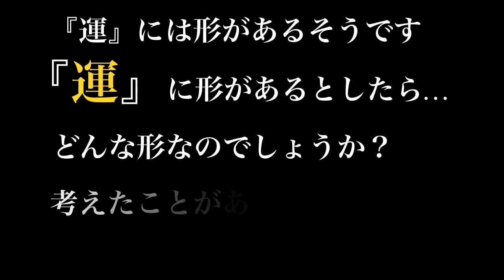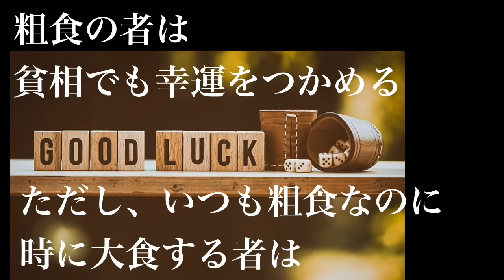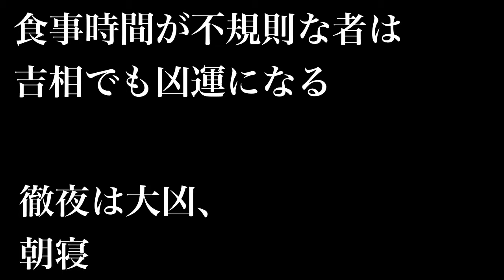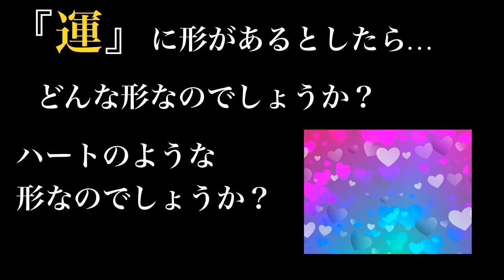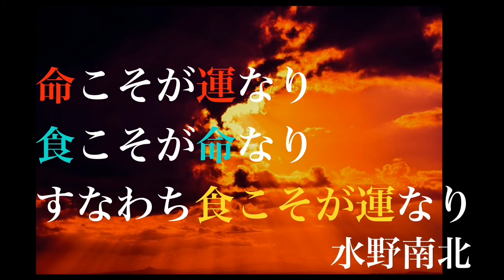【偉人伝・名言】水野南北4 節食開運法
江戸時代中期の大観相家:水野南北さんが説いた『節食開運法』の中から
わかりやすく一部を抜粋しました。

運命と食の関係、食だけでなく生活習慣についても言及されています。
小食・減食が体にも、運気的にも良さそうだと思いますが、他人様に
強要することは疑問です。
自分で良いと思えば実践すればいいだけ。決して押し付けたりはしたくないです。

皆さまにとっても、何かのきっかけになると嬉しいです！